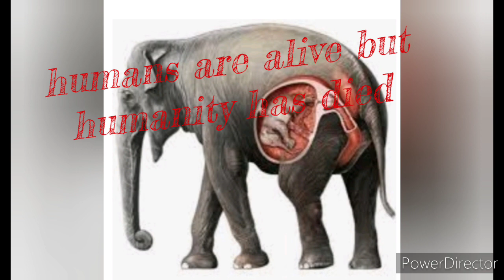Pregnent elephant died in Kerala by the local/kerala mein hathi ki maut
See how rude human became. They kill innocent pregnent elephant by giving pine apple filled with fire crackers and crackers blast in her mouth.